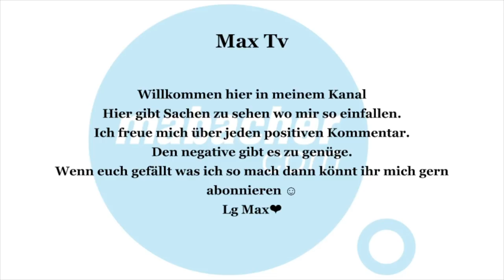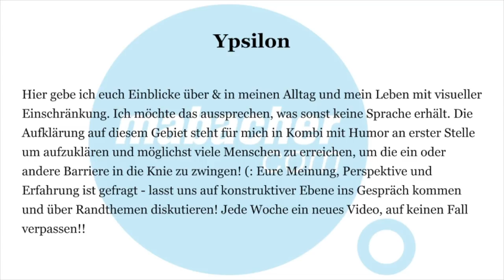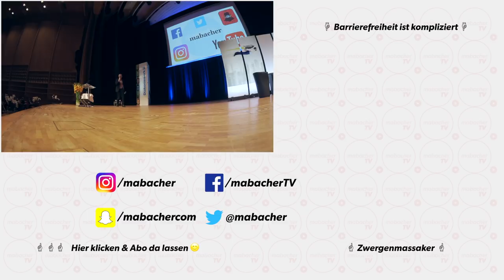mabacheronthejob | Menschen mit Behinderung erobern Social Media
Meine 1. Keynote „Menschen mit Behinderung erobern Social Media“, gehalten beim 44. Martinstift-Symposion in Linz.

44. Martinstift-Symposion

☞ Infos zur Keynote ☜
Institutionen aufgepasst! Winter is coming! — Menschen mit Behinderung erobern das Social Web.

Anhand seiner persönlichen Biografie skizziert Martin Habacher einige Wohnformen für Menschen mit Behinderung und wie sich diese in den letzten 20 Jahren verändert haben. Anschließend stellt er Ihnen mabacher vor. mabacher ist nicht nur die Online-Identität von Martin Habacher, sondern auch der Name seines Unternehmens. Beendet wird der Vortrag mit einem Ausblick auf die bevorstehende Revolution: Emanzipation von Menschen mit Behinderung durch das Social Web. „Nichts über uns — ohne uns!“ bekommt neuen Rückenwind! Winter is coming…

MontagsWitz — mehr als 100 Behindertenwitz